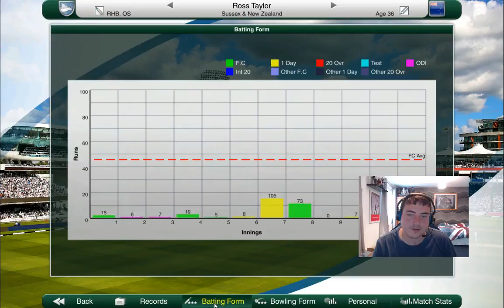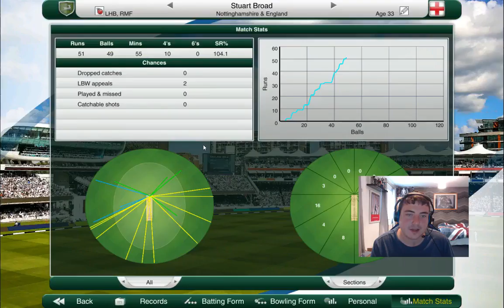Cricket Captain 2017 | Road to World Number 1 (England) | E36: IT'S ALL COMING TOGETHER!